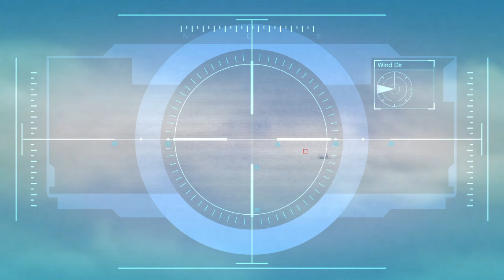Grand Theft Auto V - Caida Libre